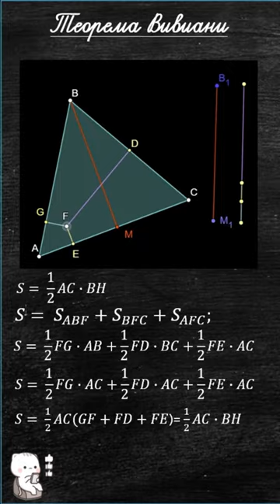Теорема Вивиани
Теорема Вивиани, названная в честь Винченцо Вивиани, утверждает, что сумма расстояний от любой внутренней точки до сторон равностороннего треугольника равна длине высоты треугольника.